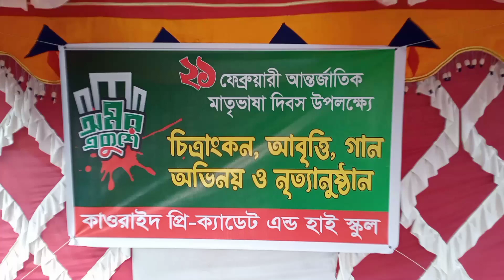২১ শে ফেব্রুয়ারি,,,, ### kaoraid ### কাওরাইদ###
আজ একুশে ফেব্রুয়ারি প্রভাতফেরিতে,,,  ### kaoraid ### কাওরাইদ ###.